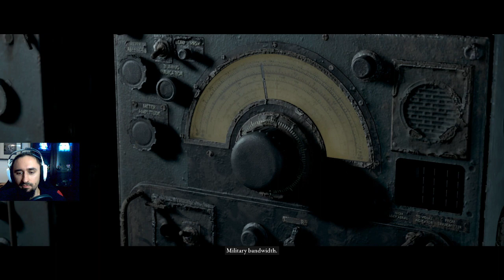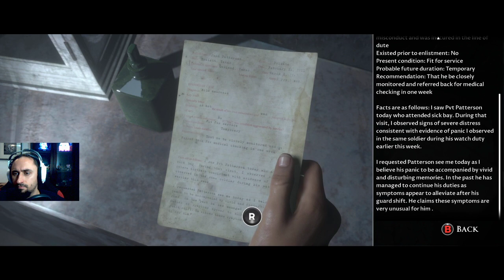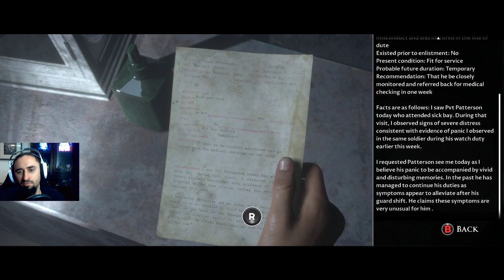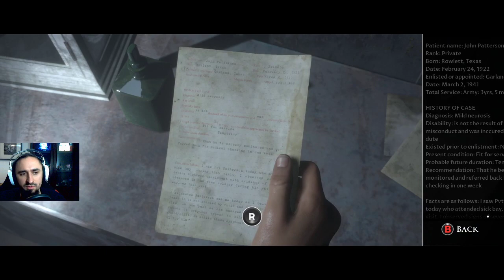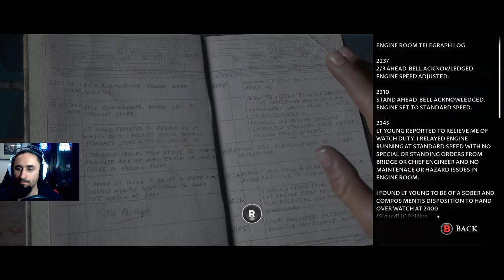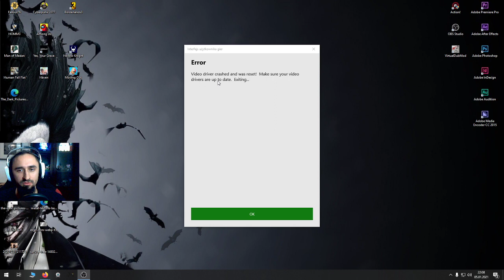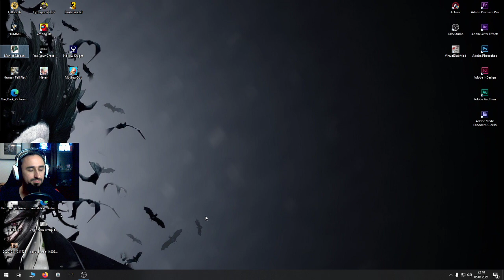CZY URATUJEMY WSZYSTKICH?? || The Dark Pictures Anthology: Man of Medan [#4]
Zagrajmy w The Dark Pictures Anthology: Man of Medan, Polski Komentarz, angielska wersja językowa, Pełna seria. Gra Supermassive Games, zapis streama Twitch.tv, Hantaa Streamuje na Twitch